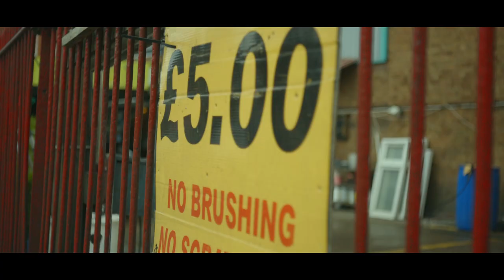Big Tipper - MoveIt ft Cass & Kojo Funds (Official Video)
Following the success of his single, AUNTY, Big Tipper drops the video for his new highly anticipated single, MoveIt ft Cass & Kojo Funds.

Follow Big Tipper now on Twitter @1Big_Tipper

Music Produced by @GA_TheProducer

Visuals by Dir. Tshisz Nelson @TshiszIsme

Produced by: Proptar @proptar